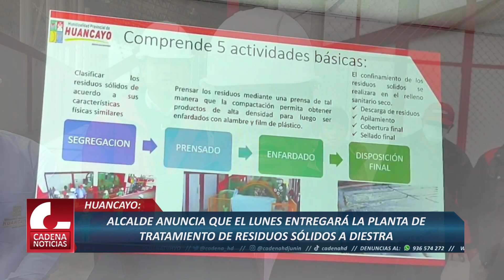ALCALDE ANUNCIA QUE EL LUNES ENTREGARÁ LA PLANTA DE TRATAMIENTO DE RESIDUOS SÓLIDOS